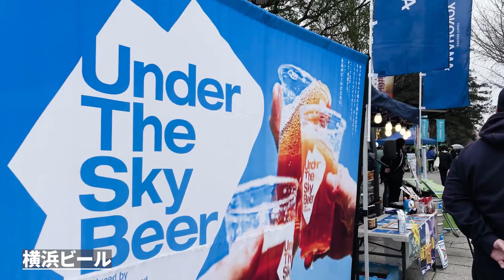【HAMABLUE FILM】2023/2/24/湘南ベルマーレ（A）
HAMABLUE FILMとは・・・？
試合時のイベントやサポーターの様子をフォーカスした動画です。
ぜひ横浜FCの試合を見に来てみてください！！

●NEXT HOME GAME
3/4(土)鹿島アントラーズ戦
3/18(土)京都サンガF.C.戦

●会員募集中！
クラブと共に戦う「2023クラブメンバー」
横浜FCをもっと好きになる「2023スタータークラブ」